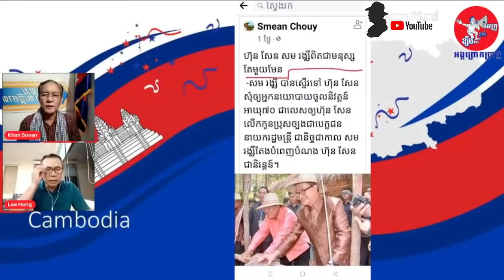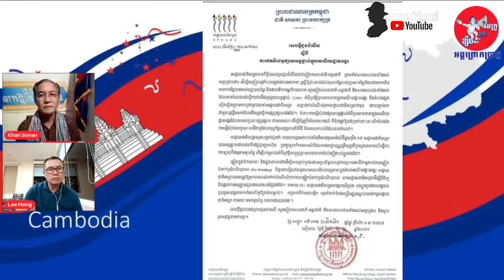KHAN SOVAN Live Talk Show - 29/12/2021 | Khmer News Today | Khmer Mjas Srok